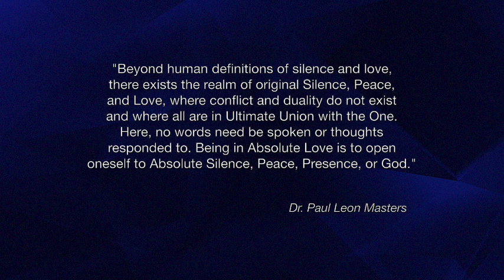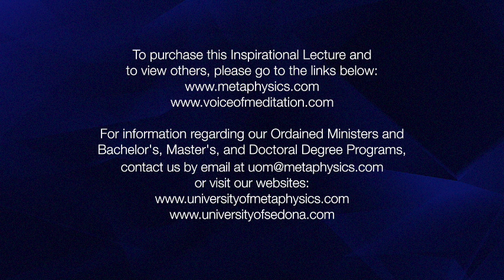Secret Teachings of Christ Part 1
Inspirational Lectures by Dr. Paul Leon Masters - “Secret Teachings of Christ Part 1”

This video relates strongly to the following categories:
Mysticism
Mystical
Spiritual
Spiritually
Spirituality
Metaphysics
Metaphysical
Inspire
Inspired
Inspirational
Uplifting
Love
Meditate
Meditating
Meditations
Awakening
Healing
Healing Meditations
Alternate Healing
Alternate Healing Classes Online / Home Study
Epistemology
Ontology
Cosmology
Transcendentalism
New Thought Metaphysics
Ministry Training
Metaphysical Degrees
Study
Studies
Classes
Courses
Online
Home Study
Health
Distance Learning
Consciousness Research
Higher Consciousness
Expanding Consciousness
Enlighten
Enlightening
Enlightenment
Self Improvement
Self Help